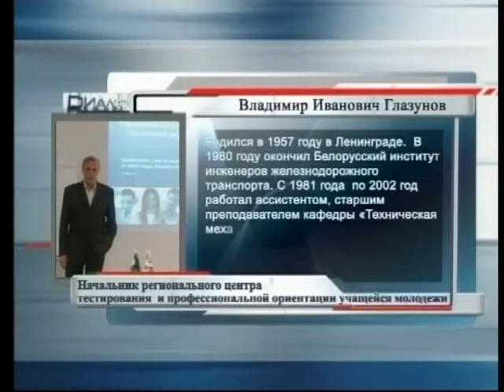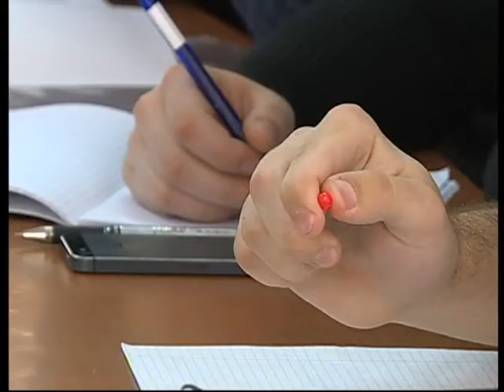28 04 2016 Диалог Глазунов В.И.